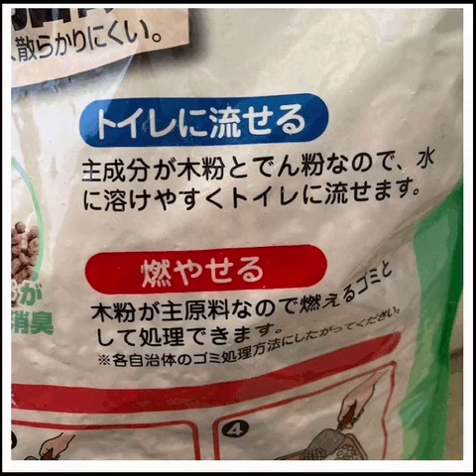【ネコ】猫トイレと猫砂の3つのポイント（「深型トイレ」「強力消臭」「軽量」）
■本記事のリンク先
■猫トイレと猫砂の「3つのポイント」は、「①猫トイレは、深型（上からトイレ）」、「②ひのきで、強力消臭」、「③ひのきで、軽量」です。
・特に、猫砂を「ひのき」にすると、約1.7Kgに対して、「鉱物」が6.5kgで、非常に軽量になり、運搬や処理が楽です。